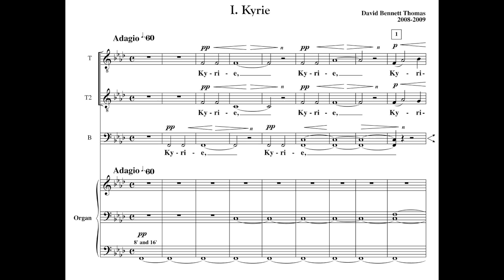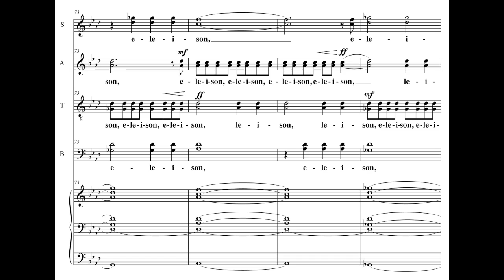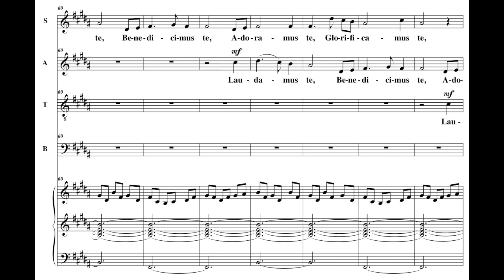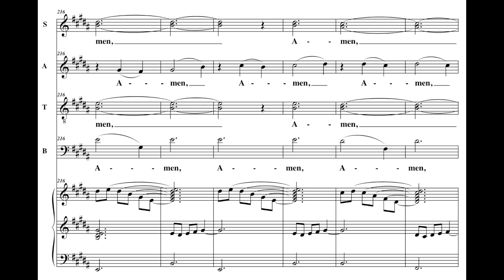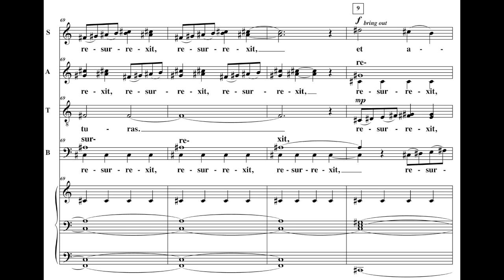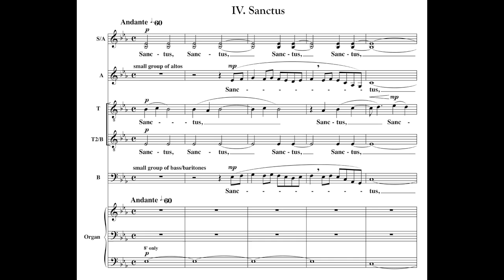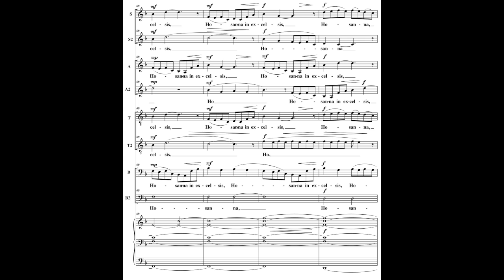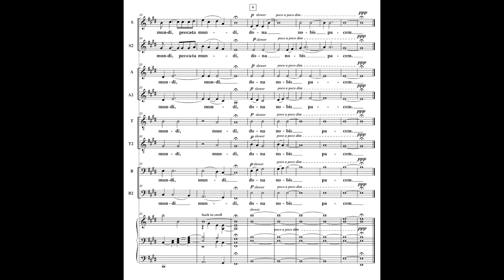Mass (chorus + organ), David Bennett Thomas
Change quality to higher definition underneath video screen (select 720p HD)
Kyrie 0:14; Gloria 7:04; Credo 13:03; Sanctus 19:38; Agnus Dei 24:05

Here are texts to some other sacred Latin choral pieces you might like:

Text:
I. Kyrie
Kyrie eleison
Christe eleison
Kyrie eleison

(Translation)
God, have mercy.
Christ, have mercy.
God, have mercy.

II. Gloria
Glória in excélsis Deo et in terra pax homínibus bonae voluntátis.
Laudámus te, benedícimus te, adorámus te, glorificámus te,
grátias ágimus tibi propter magnam glóriam tuam,
Dómine Deus, Rex cæléstis,
Deus Pater omnípotens.
Dómine Fili Unigénite, Iesu Christe,
Dómine Deus, Agnus Dei, Fílius Patris,
qui tollis peccáta mundi, miserére nobis;
qui tollis peccáta mundi, súscipe deprecatiónem nostram.
Qui sedes ad déxteram Patris, miserére nobis.
Quóniam tu solus Sanctus, tu solus Dóminus, tu solus Altíssimus,
Iesu Christe, cum Sancto Spíritu: in glória Dei Patris. Amen.

(Translation)
Glory be to God on high.
And in earth peace towards men of good will.
We praise thee. We bless thee. We worship thee. We glorify thee.
We give thanks to thee for thy great glory.
O Lord God, heavenly King, God the Father almighty.
O Lord, the only-begotten Son Jesu Christ.
O Lord God, Lamb of God, Son of the Father.
Thou that takest away the sins of the world, have mercy upon us.
Thou that takest away the sins of the world, receive our prayer.
Thou that sittest at the right of the Father, have mercy upon us.
For thou only art Holy. Thou only art the Lord.
Thou only, O Jesu Christ, with the Holy Ghost, art Most High in the glory of God the Father. Amen.

III. Credo
Credo in unum Deum, Patrem omnipoténtem, factórem coeli et terae, visibílium ómnium et invisibílium; Et in unum Dóminum Jesum Christum, Fílium Dei unigénitum, et ex Patre natum ante ómnia sæcula:  Deum de Deo, lumen de lúmine, Deum verum de Deo vero,
génitum non factum, consubstantiálem Patri, per quem ómnia facta sunt; qui propter nos hómines et propter nostram salútem descéndit de cælis; et incarnátus est de Spíritu Sancto ex María Vírgine et homo factus est; crucifíxus étiam pro nobis sub Póntio Piláto, passus et sepúltus est; et resurréxit tértia die secúndum Scriptúras; et ascéndit in cælum, sedet ad déxteram Patris; et íterum ventúrus est cum glória iudicáre vivos et mórtuos; cuius regni non erit finis;
Et in Spíritum Sanctum, Dóminum et vivificántem: qui ex Patre Filióque procédit; qui cum Patre et Fílio simul adorátur et conglorificátur; qui locútus est per Prophétas;
Et unam sanctam cathólicam et apostólicam Ecclésiam.
Confíteor unum baptísma in remissiónem peccatorum; et expecto resurrectionem mortuorum et vitam ventúri sæculi. Amen.

(Translation):
I believe in one God, the Father almighty, Maker of heaven and earth, and of all things visible and invisible. And in one Lord, Jesus Christ, Only begotten Son of God, Begotten of his Father before all worlds. God of God, light of light, Very God of very God. Begotten, not made, being of one substance with the Father: by whom all things were made. Who for us men and for our salvation came down from heaven. And was incarnate by the Holy Ghost of the Virgin Mary: And was made man. And was crucified also for us under Pontius Pilate: suffered, and was buried.
And the third day He rose again according to the scriptures. And ascended into heaven, and sitteth at the right hand of the Father And He shall come again with glory to judge the living and the dead: His kingdom shall have no end. And (I believe in) the Holy Ghost, Lord and giver of life: Who proceedeth from the Father and Son. Who with the Father and Son together is worshipped and glorified: Who spake by the Prophets. And in one holy catholic and apostolic church.
I acknowledge one baptism for the remission of sins. And I look for the resurrection of the dead And the life of the world to come. Amen.

IV. Sanctus
Sanctus, Sanctus, Sanctus, Dominus Deus Sabaoth.  Pleni sunt coeli et terra gloria tua.  Hosanna in excelsis. Benedictus qui venit in nomine Domini.  Hosanna in excelsis.

(Translation):
Holy, holy, holy Lord God of Hosts. Heaven and earth are full of your glory. Hosanna in the highest.
Blessed is he who comes in the name of the Lord. Hosanna in the highest.

V. Agnus Dei

(Translation):
Lamb of God, who take away the sins of the world, have mercy on us.
Lamb of God, who take away the sins of the world, grant us peace.